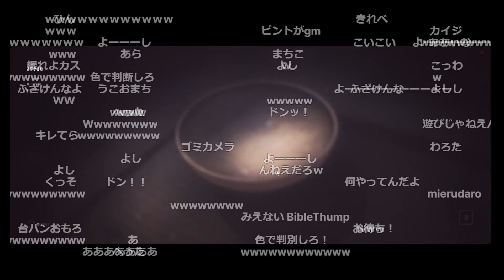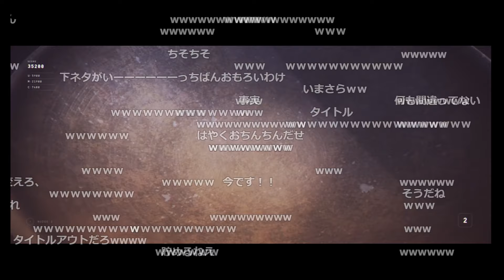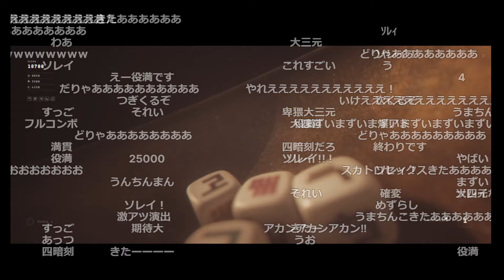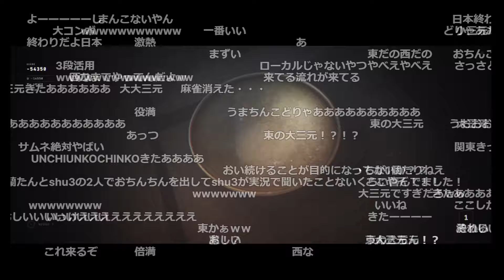んこダイスで西の大三元を編み出す加藤純一【2022/10/25】